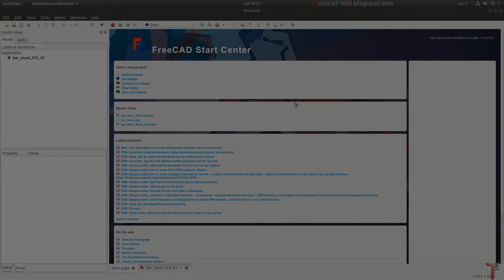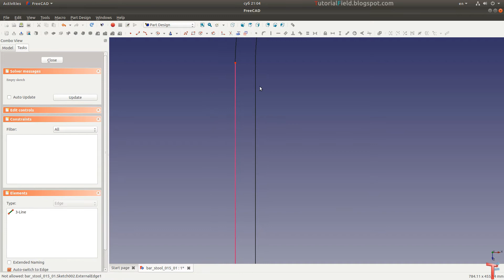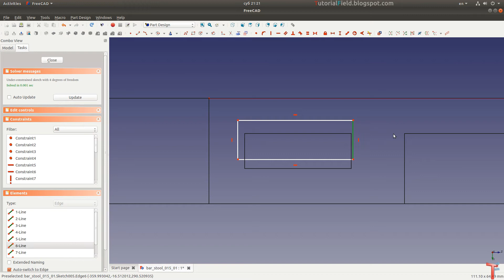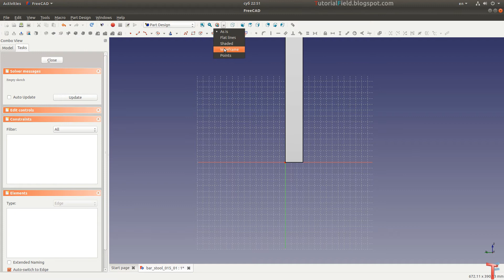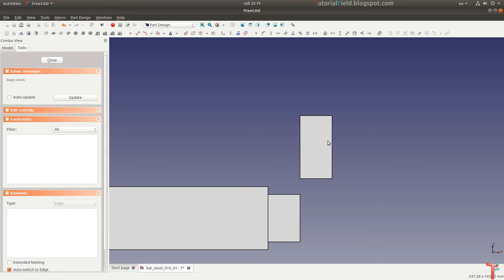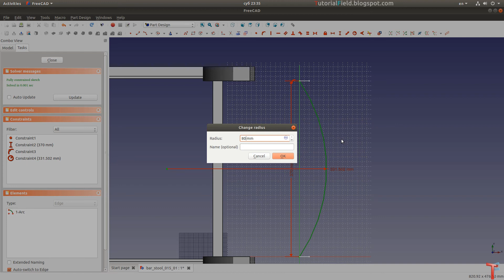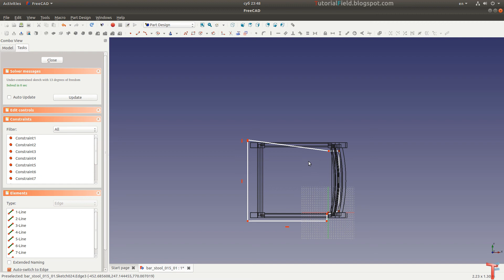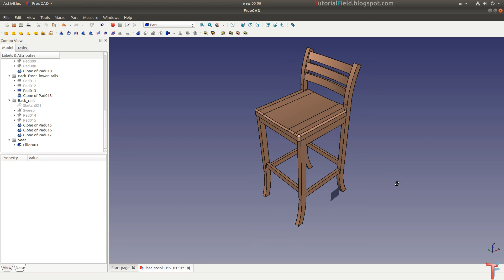Freecad tutorial - Product design #015 - Bar stool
The bar stool concept. In this video, modeling and assambly is pretty much straight forward, with addition of shortcuts usage, which are going to be covered in other video.

Shortcuts used here are:
(Constraints)
Coincident - C
Point on object - Shift + O
Vertical - V
Horizontal - H
Perpendicular - N
Tangent - T
Equal Lenght - E
Symmetric - S
Horizontal distance - Shift + H
Vertical distance - Shift + V
Lenght - Shift + D
Radius - Shift + R
Internal Angle - A

This model is, also, for learning purposes, in general. Reason is, more connections are required to complete the model, and details to make it practical, sharp edges etc. But, it's a useful quide, i think, to model a bar stool. I'll for sure make other stools or chairs tutorials, which are going to give different insights on how to model this type of products.

Leslie's Strut - John Deley and the 41 Players
Stalling - Topher Mohr and Alex Elena